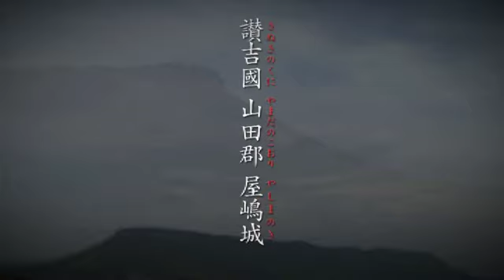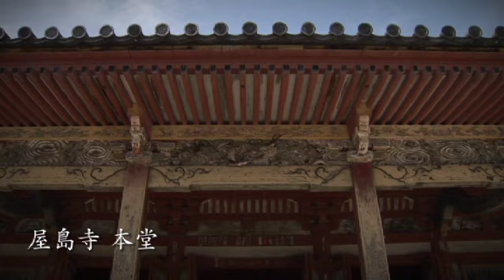第4回古代山城サミット高松大会「歴史ロマンが積み重なる場所 屋島」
屋島の屋根状の地形はメサ地形の典型例として国の天然記念物に指定されています。
その景観は人を引き付け，屋嶋城・屋島寺・源平合戦古戦場など歴史的な重層性を持っており，国の史跡にも指定されています。